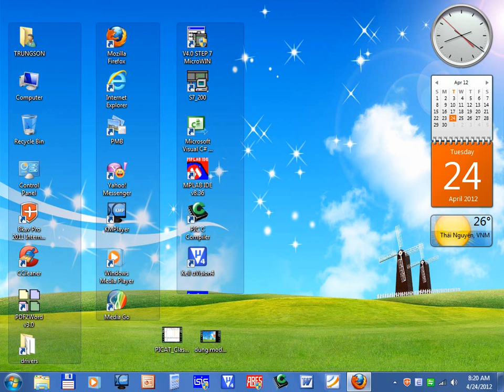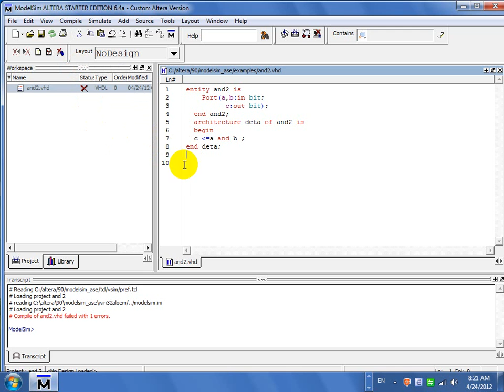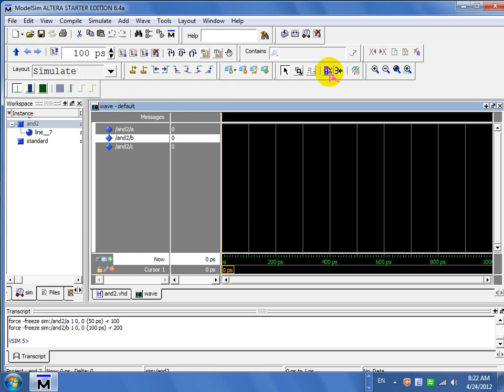36.Nguyen Van Hieu.modesim.wmv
Nguyễn Tuấn Anh
Giới thiệu VLSI - 44MT